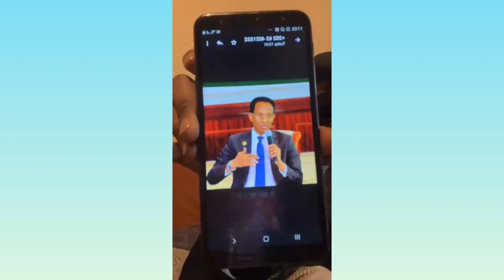war Deg Deg Caawa iyo Laascaanood